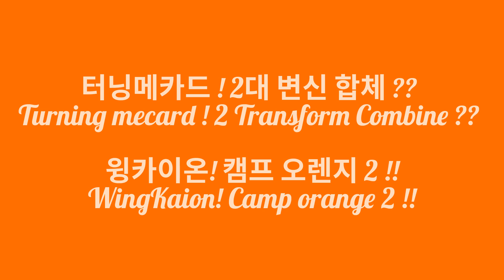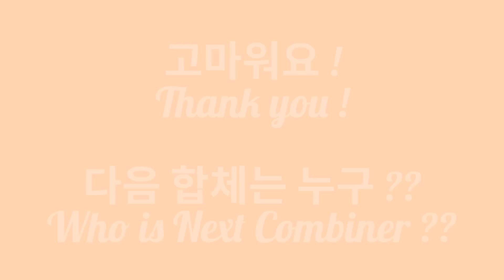*변신합체61* 터닝메카드W 윙카이온 캠프 오렌지 2!! 윙라이온? 안드로메지션! 카이온! 2대변신합체!! WingKaion Camp 2 {장난감 황제의 보물창고 No.945}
터닝메카드W 카이온 레드와 안드로메지션 오렌지가 2대 변신합체해서 윙카이온 캠프 오렌지 2가 됐어요! 최강 마법사 사자라니?? 자, 지금부터 새로운 윙카이온 캠프 오렌지 2의 최강합체를 다함께 보러 가볼까요?? ^^

Turning mecard W WingKaion Camp orange 2 is Original creative work 2 Transform Combine Robot! Kaion Red and Andro magician orange did Combine!! What a strongest magician Lion? Well, Let's go to see the strongest WingKaion Camp orange 2 !! :D

转动卡片W WingKaion Camp橙2是原创作品2变形组合机器人！ Kaion红色和Andro魔术师橙色组合！ 什么最强的魔术师狮子？ 好吧，让我们去看看最强的WingKaion营橙2！ ：D

ターニングメッカW WingKaionキャンプオレンジ2オリジナルの創造的な作品2トランスフォームコンバインロボット！ カイオンレッドとアンドロマジシャンのオレンジがコンビネーションしました！ どのような最強のマジシャンライオンですか？ さて、最強のWingKaion Campオレンジ2を見に行きましょう！ ：D

Mecanismo de giro W WingKaion Camp naranja 2 es el trabajo creativo original 2 Transform Robot Combine! Kaion Rojo y Andro mago naranja hizo Combinar !! ¿Qué León mago más fuerte? Bueno, vamos a ver el más fuerte WingKaion Camp naranja 2! : D